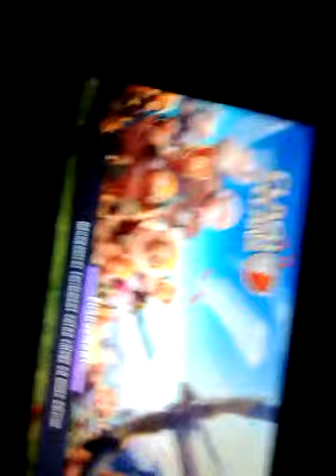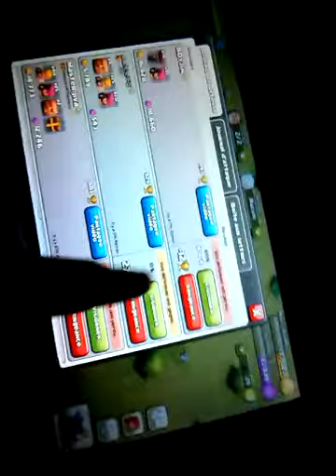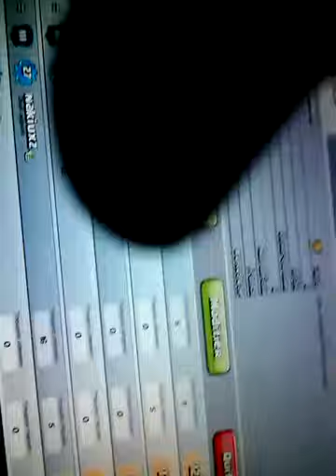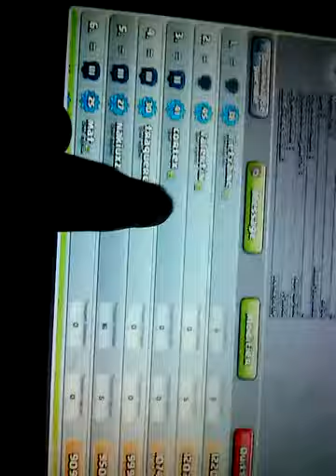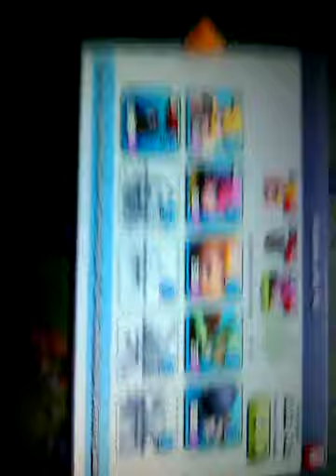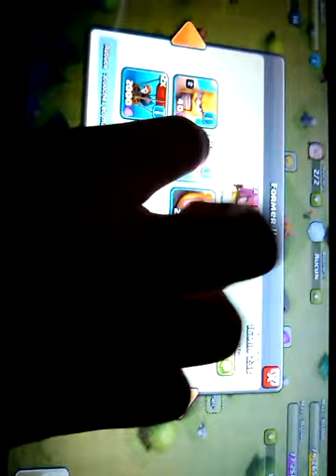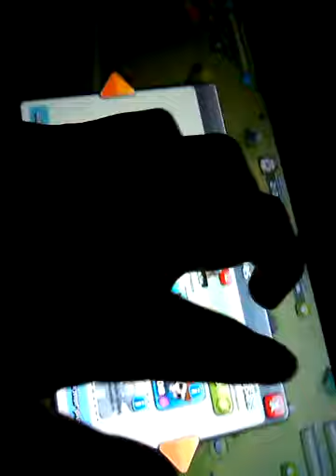Dark_Bourlon-Clash of clans 1 attaque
Venez dans mon clan